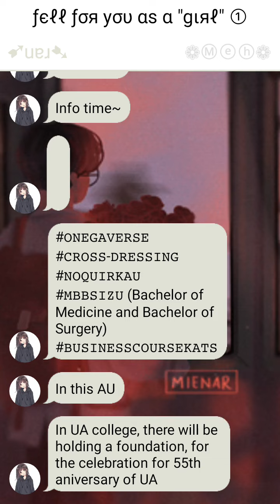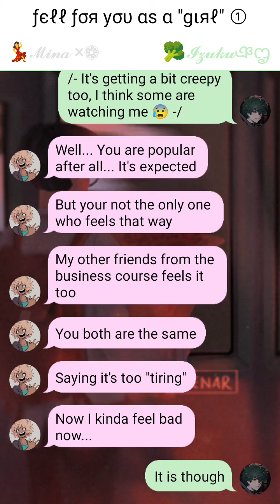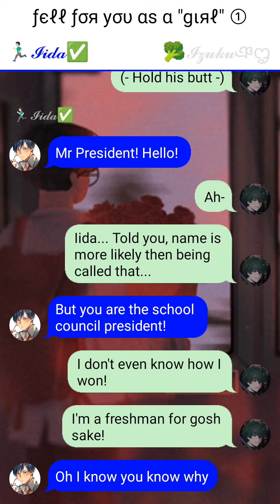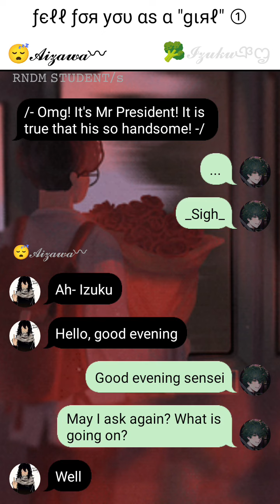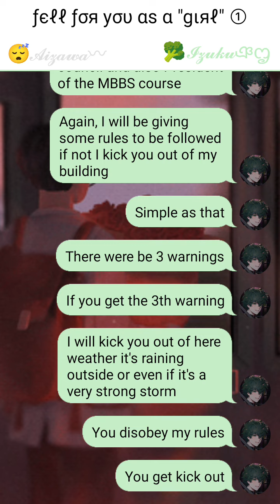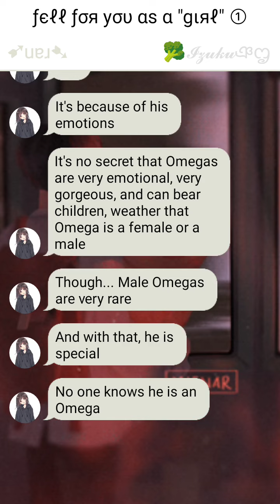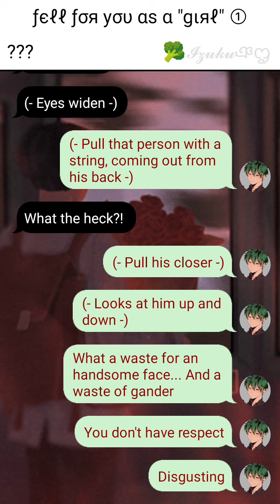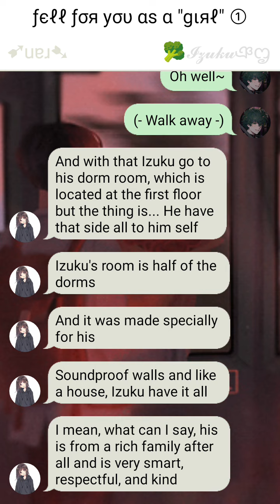ƒєℓℓ ƒσя уσυ αѕ α "gιяℓ" • ① • 💥𝓑𝓴𝓓𝓴🥦 • 𝚃𝙴𝚇𝚃𝙸𝙽𝙶 𝚂𝚃𝙾𝚁𝚈 • 💥 ˢᶦᵐᵖ 𝒻ₒᵣ 🥦